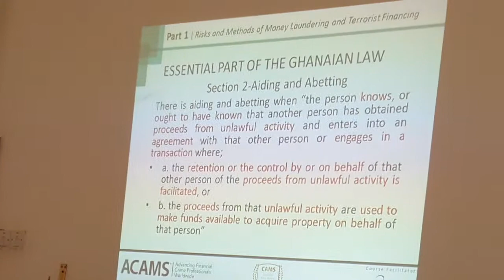MONEY LAUNDERING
Anti-money laundering and terrorist financing